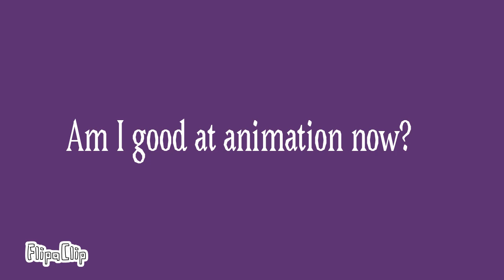BR.Eakfast meme (Roblox)(Killer.Z & corrupted)(blood warning)